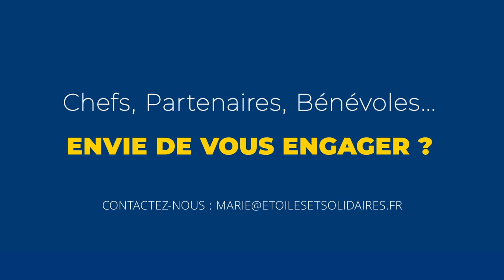Nathanaël DE RINCQUESEN - Etoilés et Solidaires